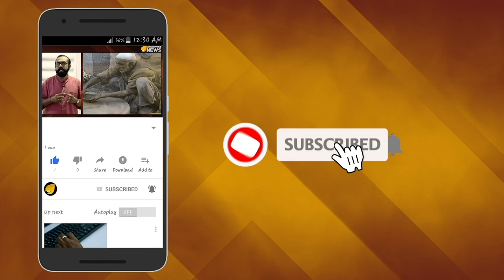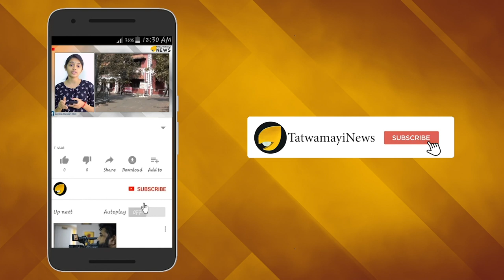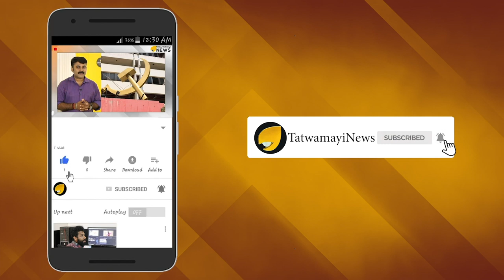ഐ എസ് കേന്ദ്രങ്ങളിൽ മുഴു പട്ടിണി; ആട് മേയ്ക്കാൻ പോയവരുടെ അടിവേര് ഇളകി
കടുത്ത സാമ്പത്തിക ബുദ്ധിമുട്ടിലാണ് നിലവിൽ ഐ എസ് പ്രവർത്തനം -ജിഹാദി നായി ലോകമെമ്പാടു നിന്നും ആകർഷിച്ച നൂറ് കണക്കിന് ചെറുപ്പക്കാർക്ക് അടിസ്ഥാന സൗകര്യം നൽകാൻ പോലും സംഘടനക്കാകുന്നില്ല. സിറിയയിലും യെമനിലും എന്ന് വേണ്ട അഫ്ഗാനിസ്ഥാനിലും പാകിസ്താനിലും ഉള്ള ഐ എസ് കേന്ദ്രങ്ങളിൽ വരെ കൊടിയ ദാരിദ്യമാണ്.